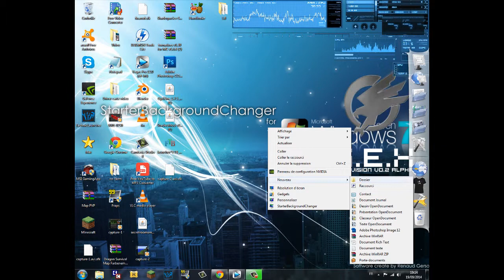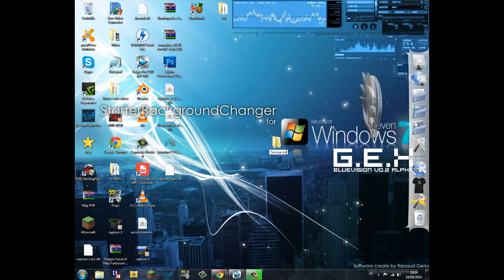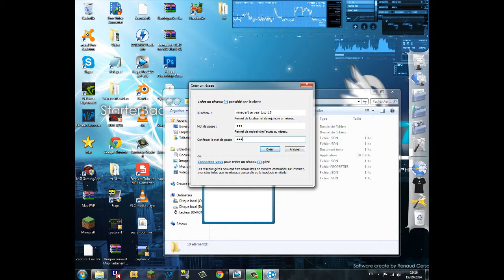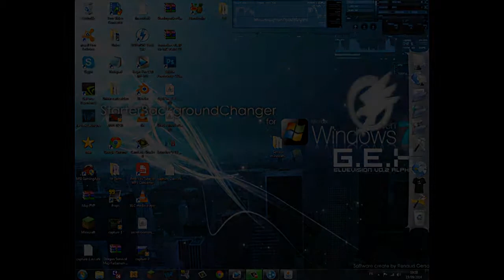[TUTO HD FR] Comment Créer un Serveur Minecraft En 1.8 !!!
! PENSEZ A LIRE LA DESCRIPTION !

Un petit Like prend 2 seconde et fait toujours plaisir.

C'est SkrylexX, Aujourd'hui je vais vous présenter un  tuto pour savoir Comment Créer un Serveur Minecraft En 1.8!
Ci vous voulez faire un don gratuitement cliquer sur ce lien Clictune
Bon visionnage et A bientôt !!!